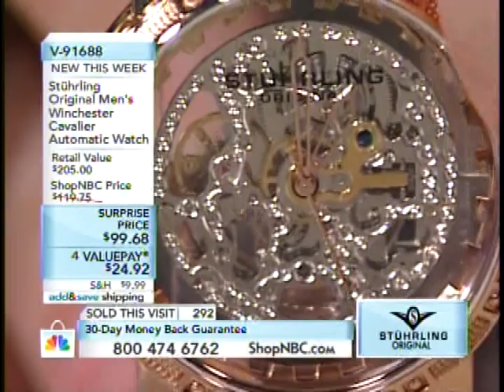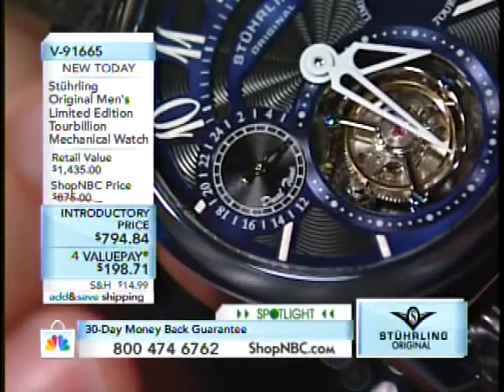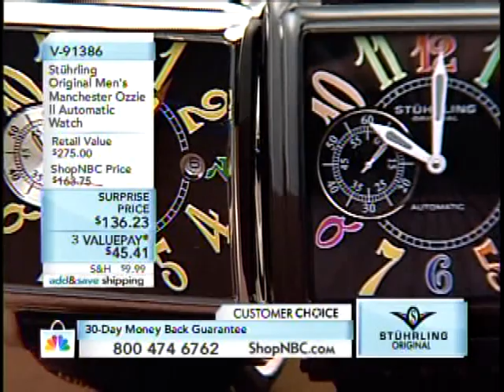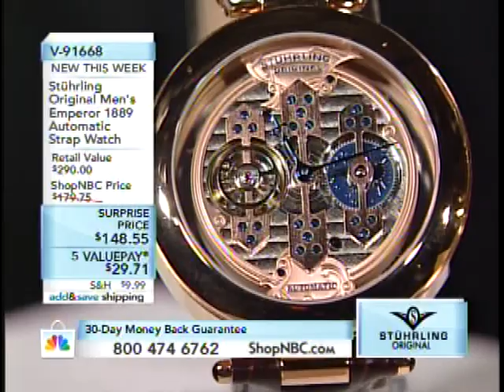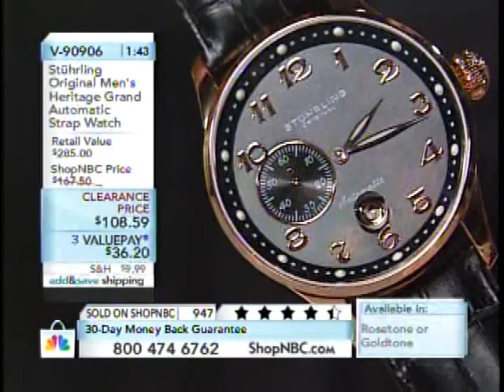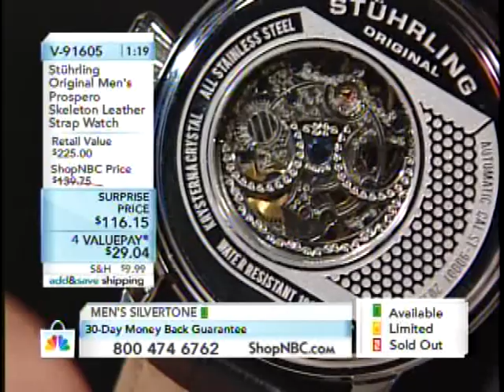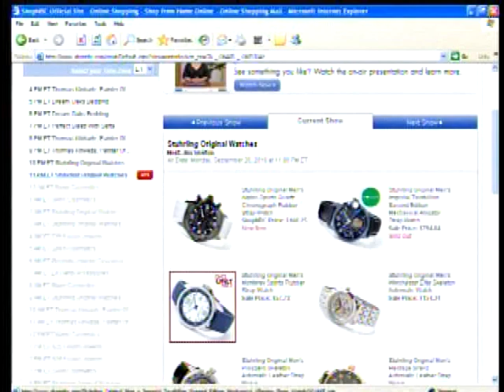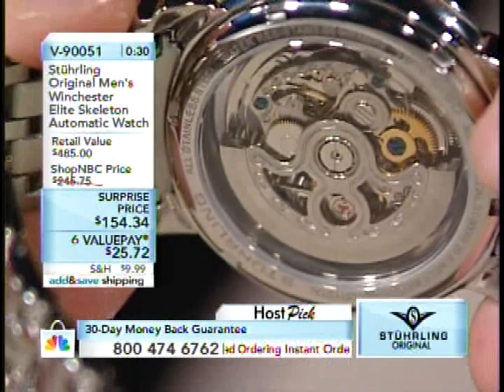ShopNBC 2010_09_20 Larry Magen with Jim Skelton 10PM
Stuhrling Original watches on ShopNBC with Jim Skelton and Larry Magen on September 20, 2010 at 10:00 PM (Eastern).  Always a good time doing shows with Jim.